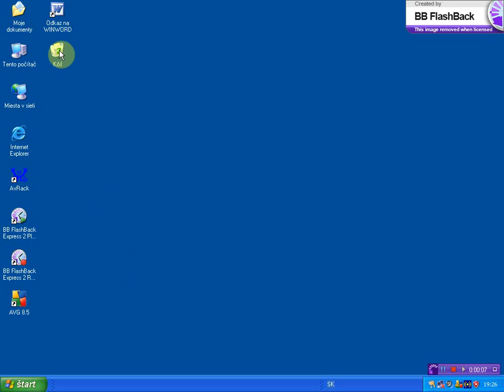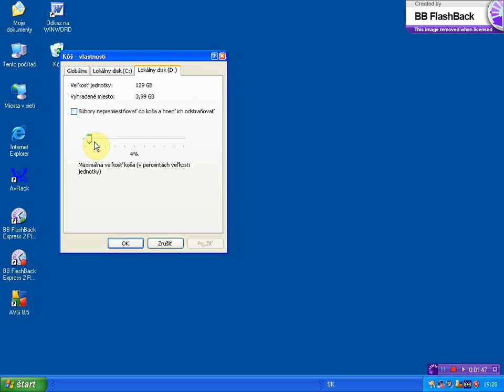upravit velkost kosa x264